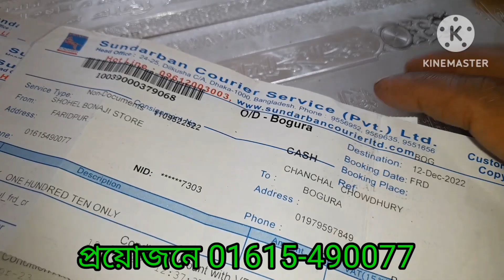শতমূলী খাওয়ার উপকারিতা